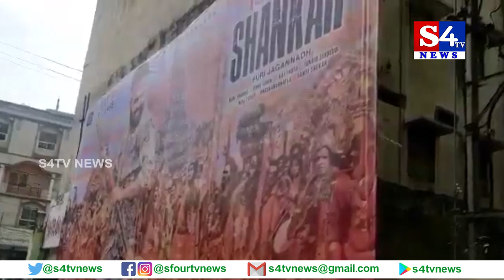ఇస్మార్ట్ శంక‌ర్ మూవీ ప‌బ్లిక్ టాక్ - హైద‌రాబాద్